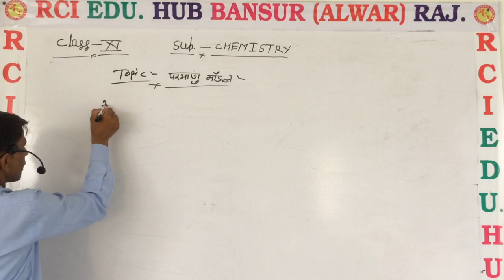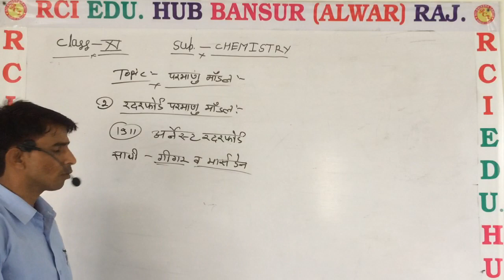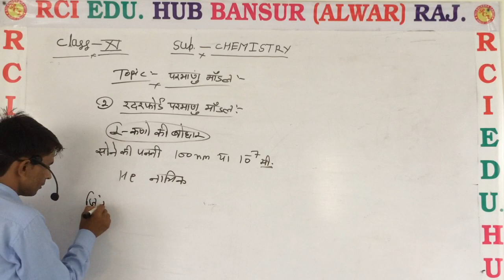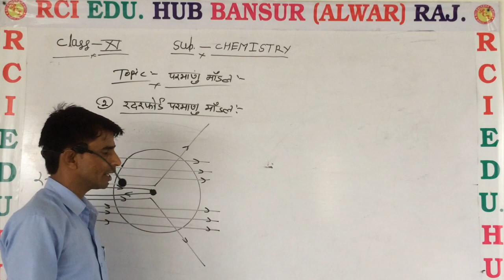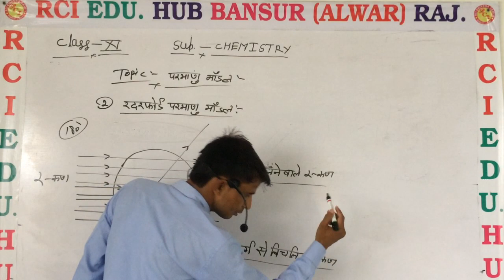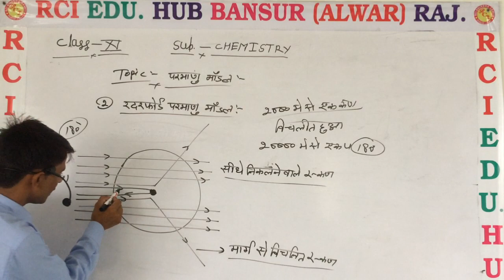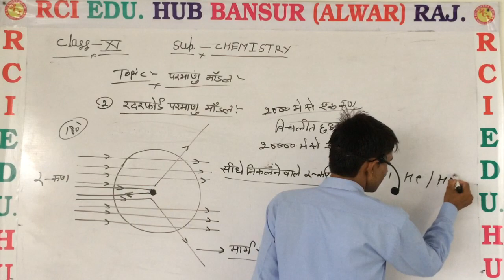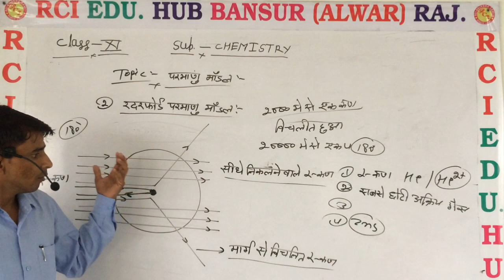परमाणु मॉडल ll RCI SCHOOL BANSUR